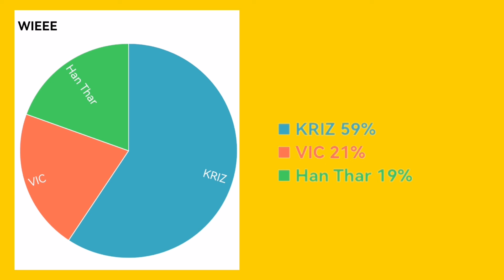YOLO - ' Wieee' Line Distribution